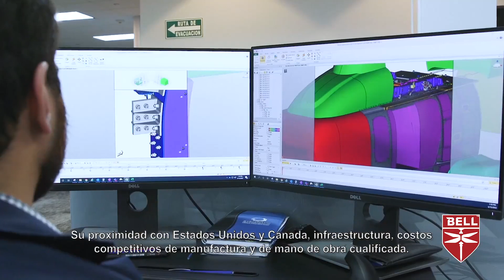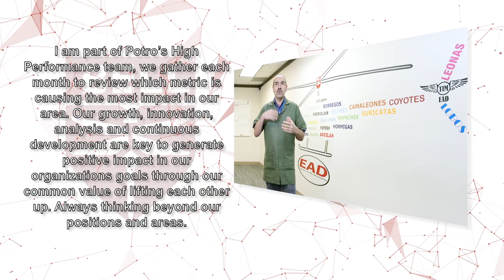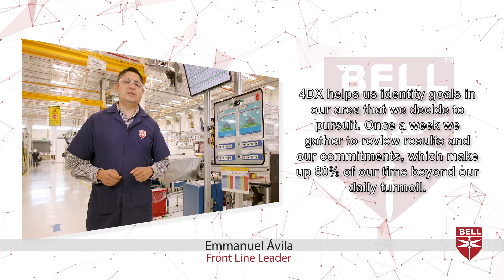Bell | Shingo Silver Medallion Recipient | 2022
Shingo Silver Medallion awarded to Bell in Chihuahua, Mexico for organizational excellence.